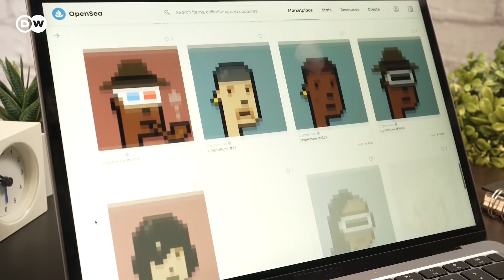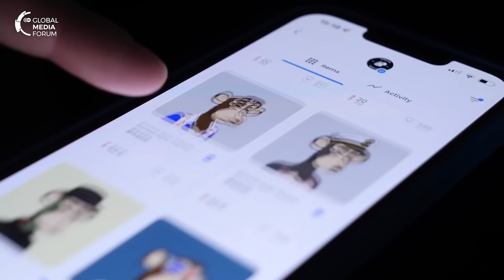What is an NFT and why should you care? | GMF compact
How does an NFT work? DW’s Sertan Sanderson has this explainer, highlighting the mechanism behind non-fungible tokens, and why their uses and applications may be relevant in many online spheres, and not just for the sale of digital art.